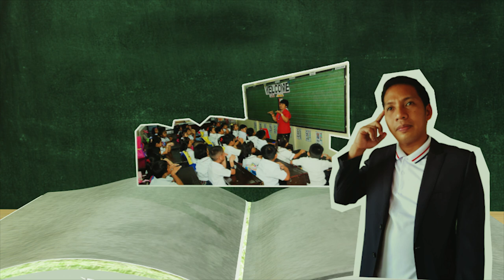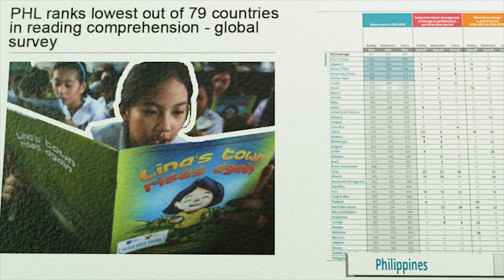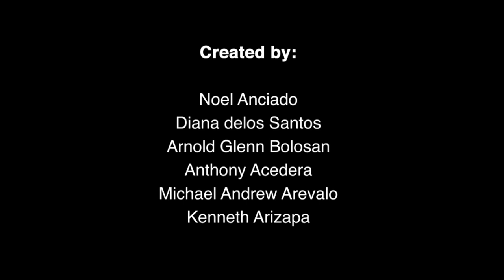Episode 1: Every Parent a Reading Teacher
DepEd Dasmariñas is officially launching a reading program titled Every Parent a Reading Teacher today!

Are you looking for an interesting activity that will enhance your child's reading and will help strengthen your bond as family in this time of Enhanced Community Quarantine? Rediscover a Familiar Parenting Hack with your Child!

Let us together make a meaningful stay at home. If you have been busy with your career and work, this is the perfect activity to make up and to create meaningful bonding with your child!